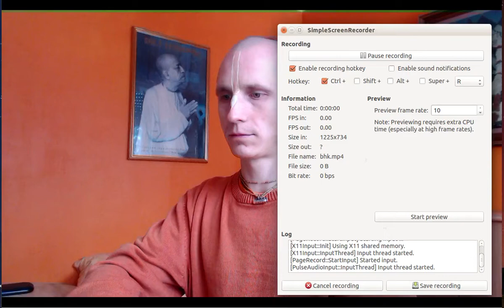Bhagavat Katha: Die Theologie des Bhagavatm Teil 1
Ich erkläre die die Substanz des Bhagavatam, die aus hingebungsvollem Dienst in Form von Hören über Krsna besteht.